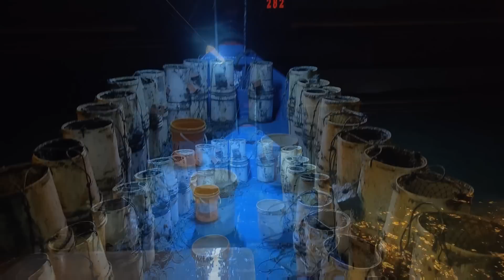22/11/2022 Angkat BUBU Sembilang at Jambatan no2 Penang